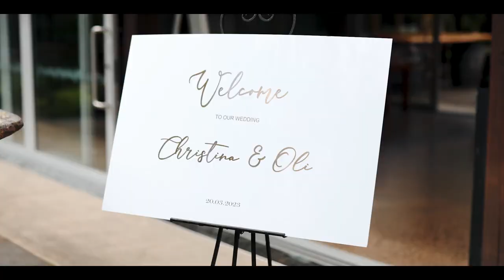Markovina Wedding - Christina and Oli